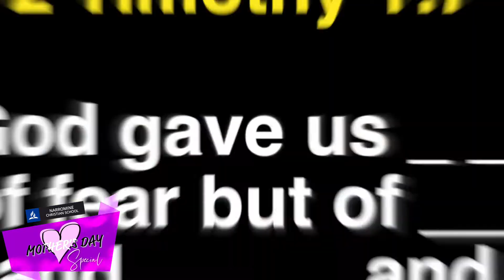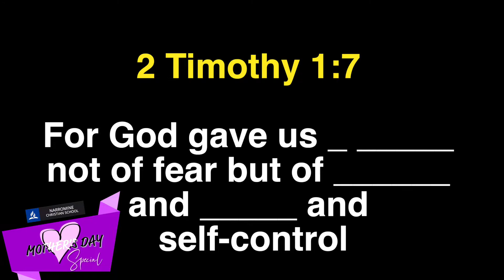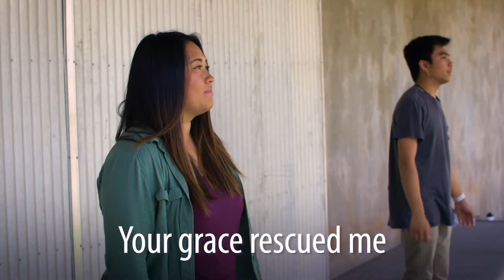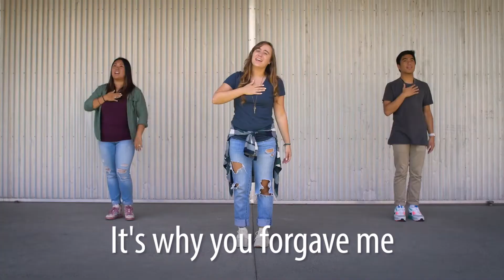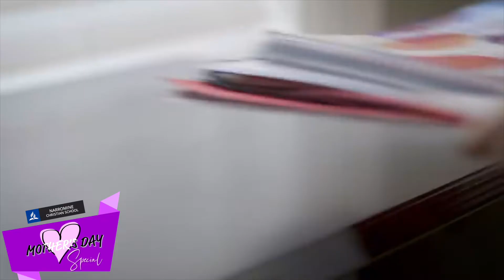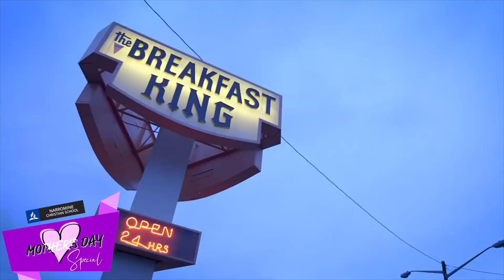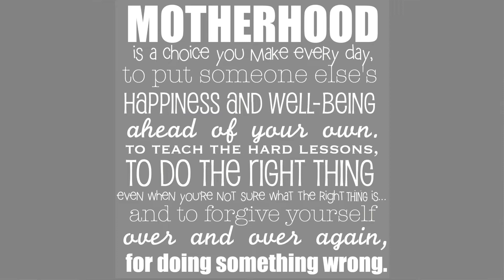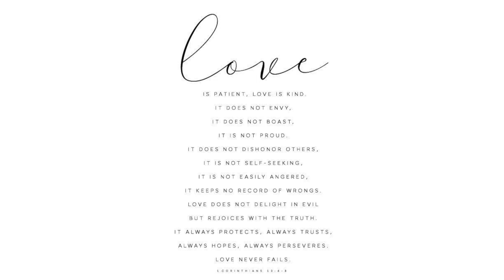NCS Chapel Online - T2 W2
Narromine Christian School bringing you chapel online.

Quote: Donna Ball
.“Motherhood is a choice you make everyday, to put someone else's happiness and well-being ahead of your own, to teach the hard lessons, to do the right thing even when you're not sure what the right thing is...and to forgive yourself, over and over again, for doing everything wrong.”

Denver7 – The Denver Channel
This Mother's Day video is a heartwarming story of love, sacrifice and what it means to be a mom. This tribute shows the multiple perspectives of motherhood: from the parent and the child, and it's our hope that it tugs at your heart strings. This is a tribute to all moms! Happy Mother's Day from all of us at Denver7.